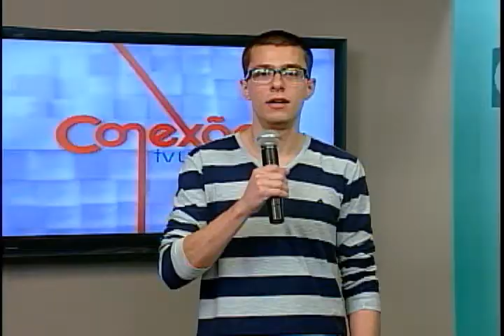Conexão 01/12/2012 - Bloco 2